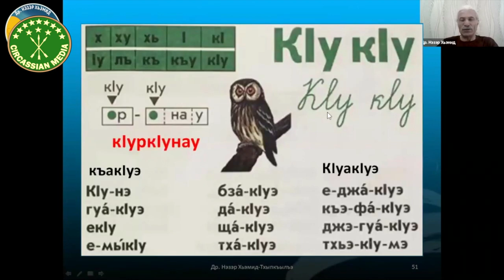"Черкесский язык вернет нас на родную землю" - Доктор наук, лингвист Хамид Нэзэр.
Лариса Тупцокова поговорила с преподователем черкесского языка из Турции, доктором наук Нэзэр Хамид. Об истории сохранения языка в диаспоре, сегодняшнем положении черкесского языка в Турции и в мире, а так же перспективах сохранения и развития языка в черкесской среде.